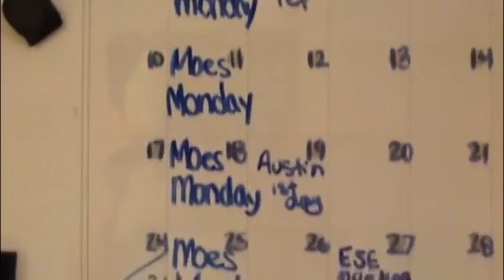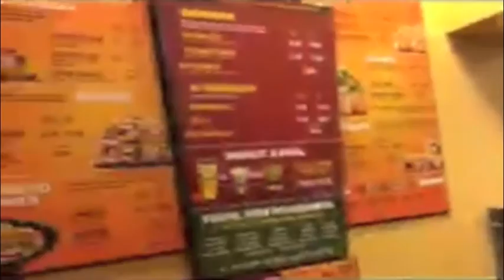A Moes Love Story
One couple and their friends/family who love Moes, trying win the Moes Rockstar Wedding Contest!